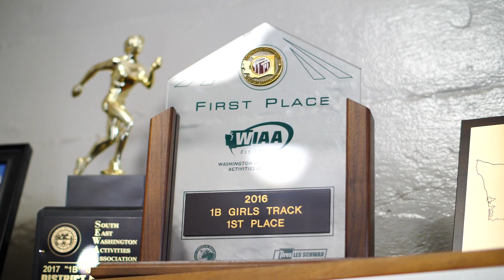2018 Annual Red Carpet Awards Show Trailer, June 13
Stories of great athletic achievement and inspiration combine for a night of celebration. Don’t miss the 2018 Spokane Youth Sports Awards, Wednesday, June 13, at the historic Martin Woldson Theater at the Fox. Red carpet arrivals begin at 5pm, with the program beginning at 6pm. Please join us as we award achievement, perseverance and first-class athletic talent!